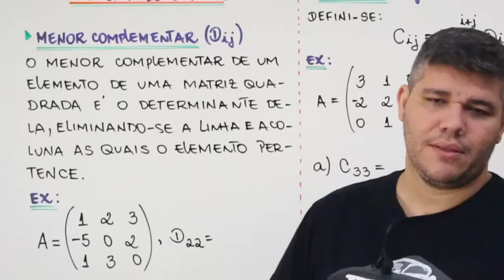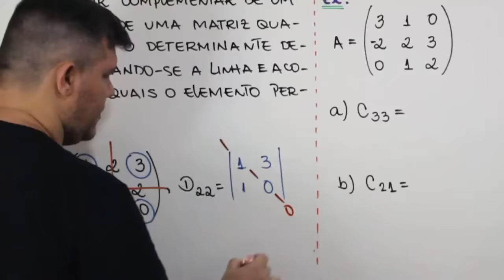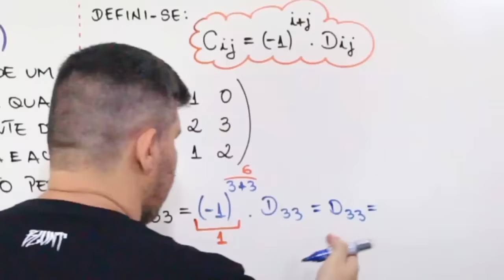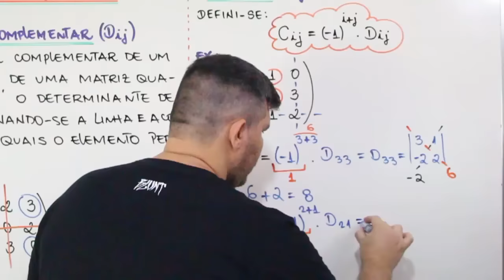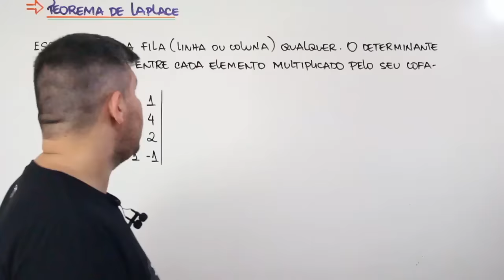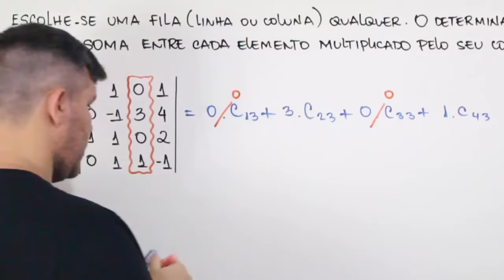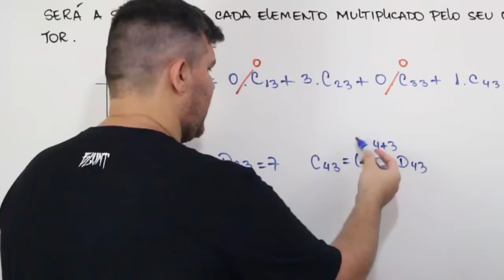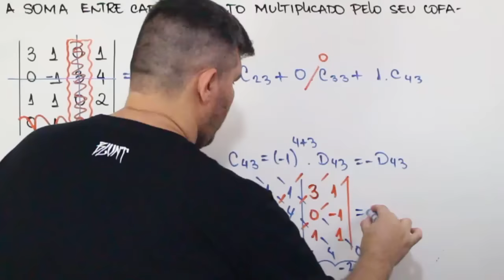🔴 DETERMINANTES: O TEOREMA DE LAPLACE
O TEOREMA DE LAPLACE
Neste vídeo, eu trabalho com as noções de menor complementar e cofator de um elemento de uma matriz quadrada, para poder trabalhar o teorema de Laplace. O teorema de Laplace é utilizado para calcular determinantes de ordem superior.